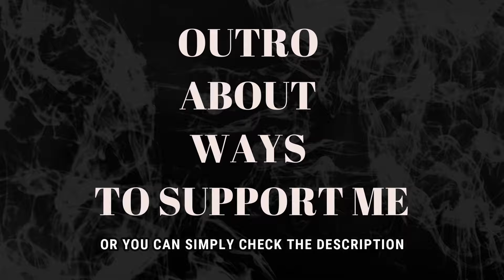ALIP BA TA - MANUK EMPRIT (REACTION)